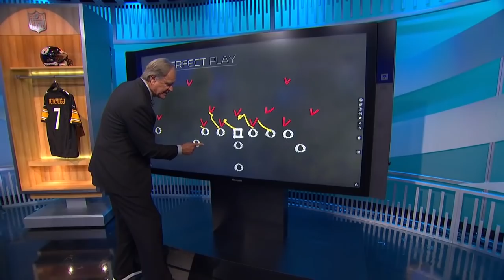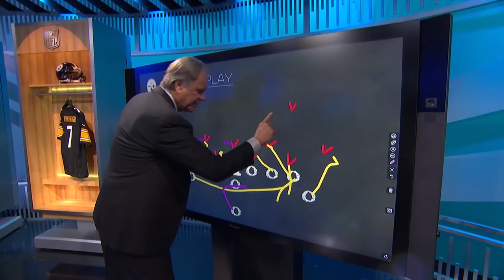NFL Week 6 Preview Show | NFL Network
NFL Playbook's analysts Rhett Lewis, Brian Billick and Shaun O'Hara give you game previews for Week 6 of the 2018 season.